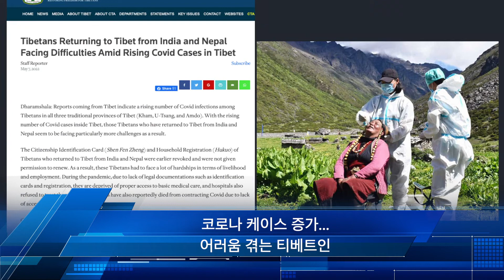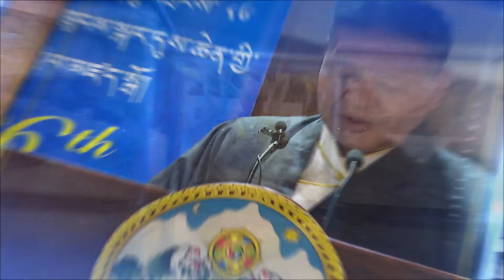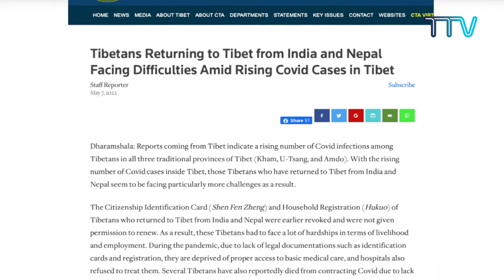티베트 주간 뉴스: 한국어 (2022.05.18)